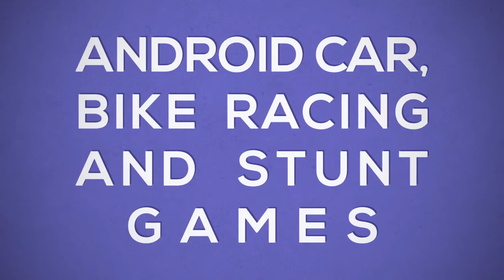Mega Ramp Car stunts Impossible Tracks GT Racing || Gameplay Legend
Game Information:
Do you love to drive sports car in car stunt games on ramp jeep impossible tracks and car stunts game? Let’s try this mega ramp car racing bargain game 2020. You will really enjoy this limo gt stunts drive challenge car and perform crazy car stunts on impossible tracks. Hungover prado car games 3d or limousine car stunt games will give you better experience of mega ramp car racing and drive challenge car gt stunts. It’s the time to enjoy the stunt car jumping and car stunts on impossible ramp car stunt track. This extreme police stunt car games will blow your mind and enhance your racing car stunts and limo bargain driving stunts skills on impossible ramp stunt road. You should have to drive very carefully your extreme police racing car stunt on difficult impossible tracks. Feel like real driving stunt in this car jumping and racing car stunts game.

There are racing curves and ramps on formula racing stunt track. So drive your grand stunt jump car very carefully on impossible rally racing sporadic cascade lamp car stunt ramps. Deer crazy cars stunt and gt racing stunt feels you enjoying real racing driving and drifting on new super and stunt car. It’s really a big challenge for you to drive difficult stunt car on mega speed ramp car tracks.

araba oyunları, oyunlar, ücretsiz oyunlar, yarış oyunları, çevrimiçi oyunlar,yeni oyunlar, oyunlar indir, araba yarışı oyunları, çok oyunculu oyunlar,